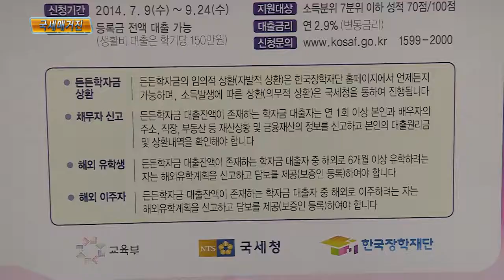취업 후 학자금 상환제도 신고안내문 발송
취업 후 학자금 상환제도의 대출 원리금 상환이 원활이 이루어질 수 있도록 국세청은 상환대상자들에게 개별 신고안내문을 발송하고 매달 납부할 상환금액을 통지하고 있습니다.